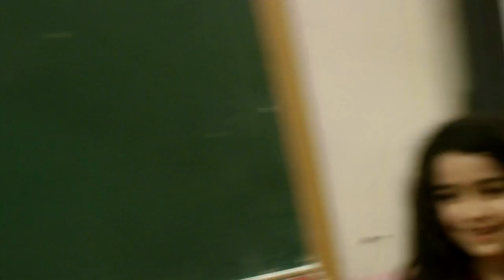"No dream is impossible"8-ci km(Vasmoy)_ Roshan Azizovun şagirdləri